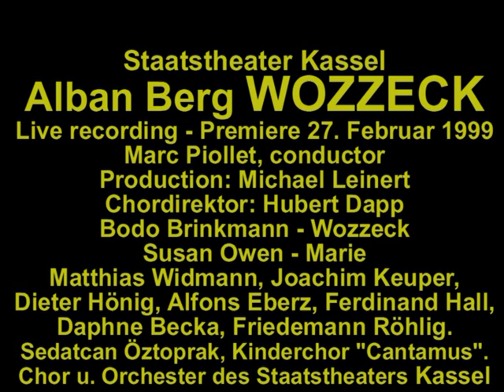Alban Berg WOZZECK. Wiegenlied. Marie: Susan Owen.mpg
Alban Berg WOZZECK. Act 1 Scene 3  Lullaby.
Marie: Susan Owen.
Marie's child: Sedatcan Öztoprak.
Live recording - Staatstheater Kassel,  February 27, 1999 .
Production: Michael Leinert
Stage design: Michael Leinert and Oliver Dörr.
Costumes: Susanne Sommer.
Conductor: Marc Piollet.
Das Orchester des Staatstheaters Kassel.
Private live recording. Unfortunately the sound quality  is not very good, sorry for that.